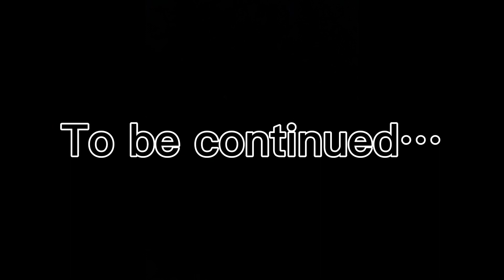John Wick: BABAYAGA part 4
The long awaited sequel is finally coming out